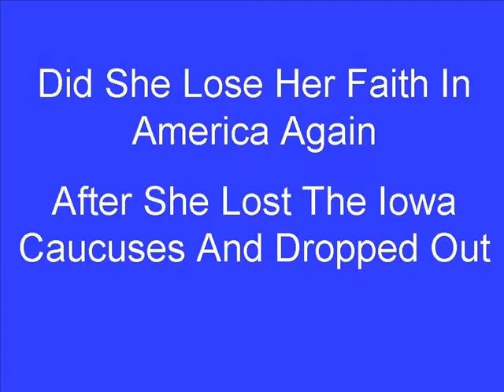Did Michele Bachmann Lose Her Faith In America Again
Books by D T Pollard Michele Bachmann said her faith in America was restored after winning the Ames, Iowa straw poll. Did she lose faith in America again after losing the Iowa Caucuses and dropping out of the Presidential race?